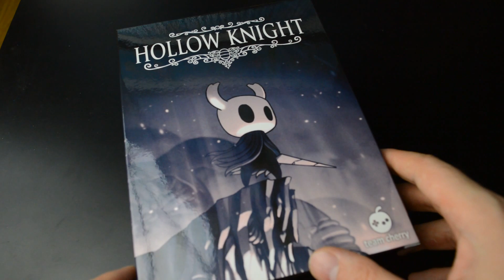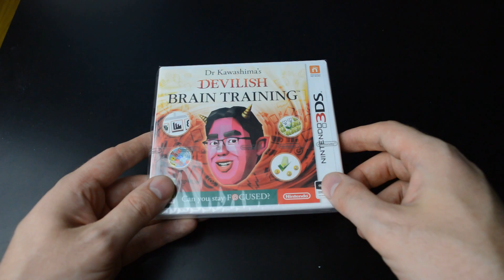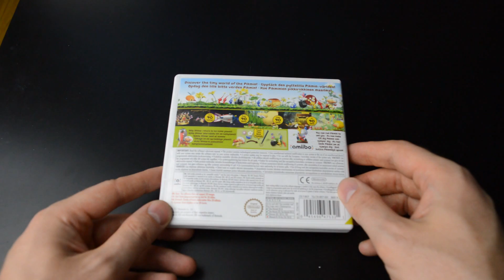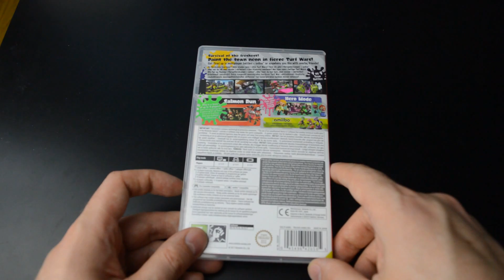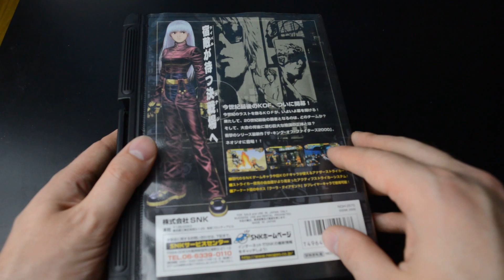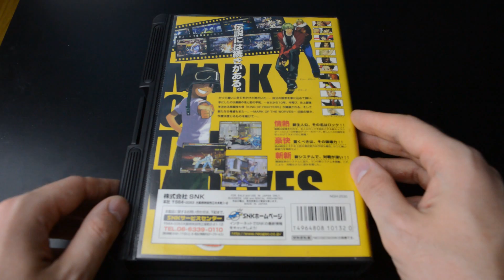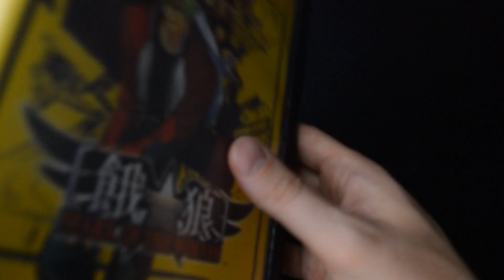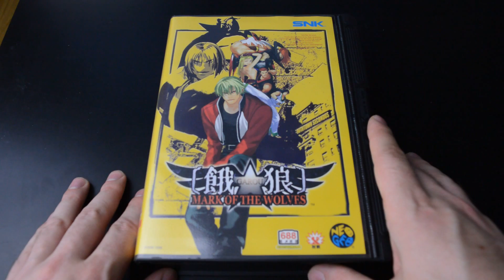Recent collecting, part 73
Neo-Geo AES goodies, and a new release for the Wii U. Plus a long overdue last shipment from Club Nintendo!